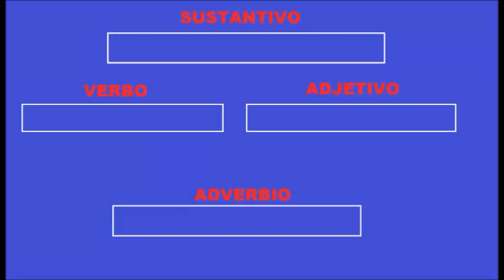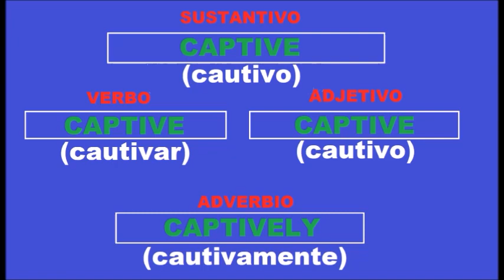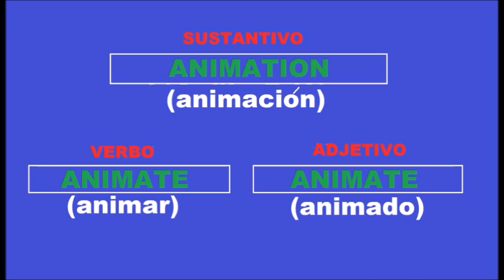Ingles con pronunciación - pronunciación en ingles - pronunciar - aprende pronunciación - clase 258